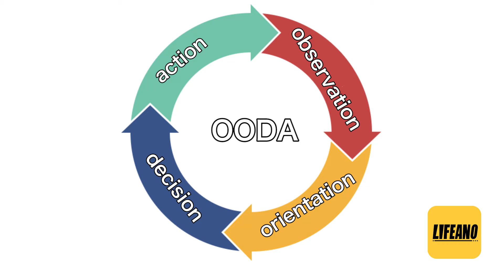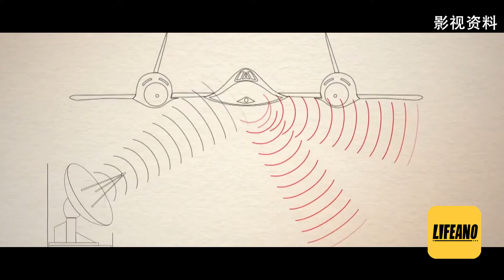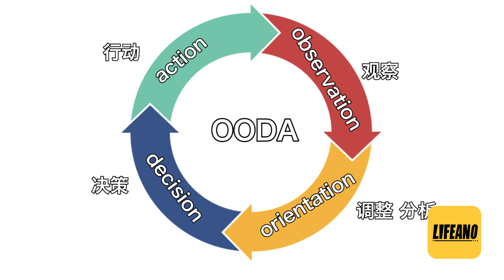三喵聊OODA循环：现代企业朝战斗机飞行员学什么？lifeano漫聊 240911